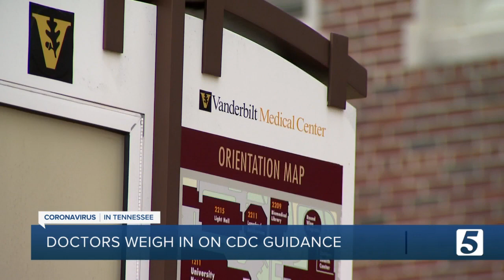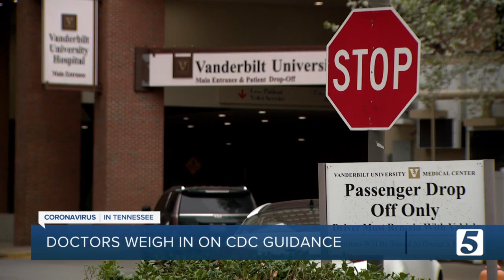Local doctors say CDC guidance on quarantine is 'a little delayed'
Doctors with Vanderbilt University Medical Center said the CDC could have made the decision to cut back quarantines much sooner, as much of the data was already available.